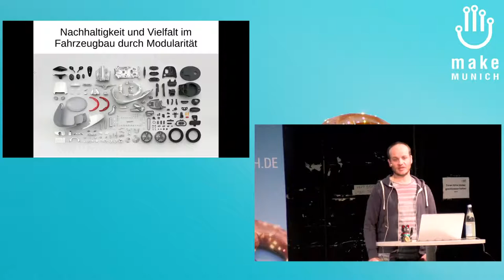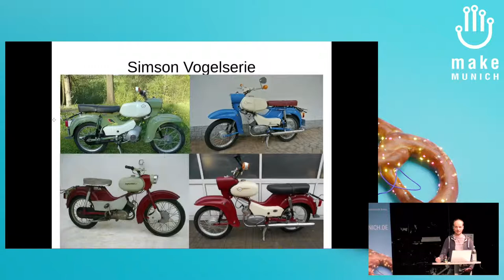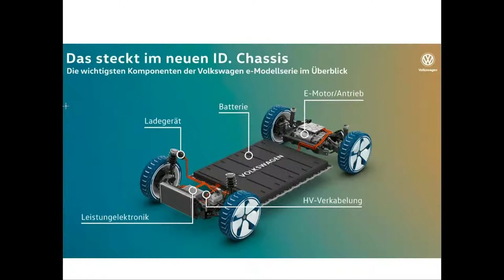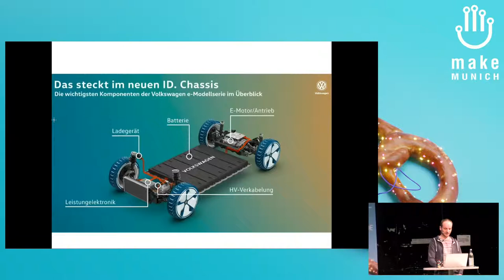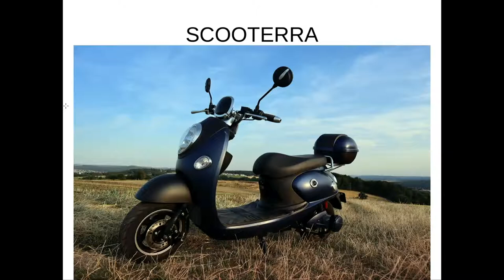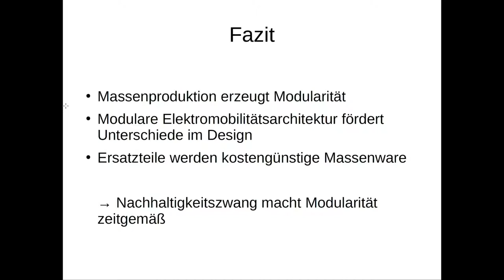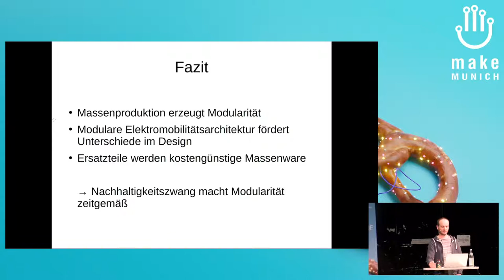2019 - Nachhaltigkeit und Vielfalt im Fahrzeugbau durch Modularität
In diesem Vortrag soll aufgezeigt werden, wie durch konsequent schnittstellenoffene modulare Bauweise, nachhaltige und weiterzuentwickelnde Fahrzeuge gebaut werden können. Diese Entwicklung betrifft das Design und ebenso die technischen Bauteile. Die Fahrzeugproduktion  handelt bisher intern nach eben diesem Prinzip und spart dadurch enorme Produktionskosten. Dadurch ist der Schritt zu nachhaltigen modularen Fahrzeugen gering. Die meisten Hersteller wehren sich äußerlich gegen diese Entwicklung, jedoch weisen Beispiele wie die MEB Plattform von VW und Scooterra in genau diese Richtung.

Kottkamp